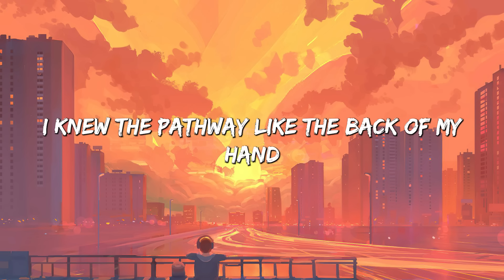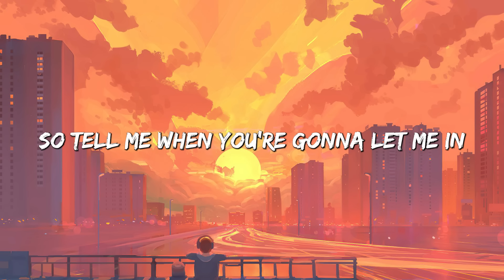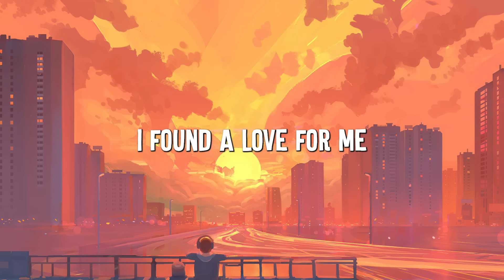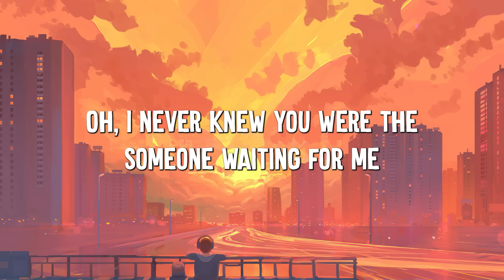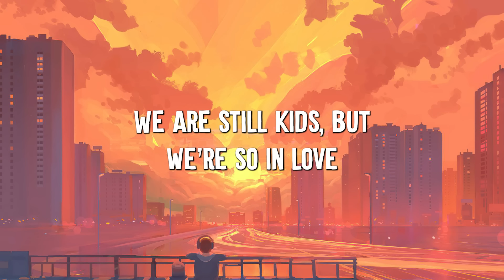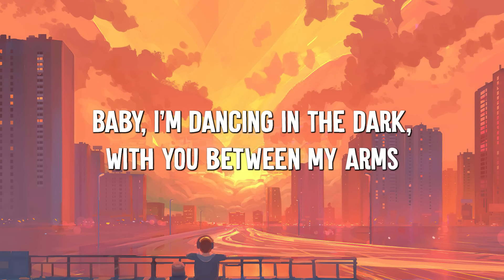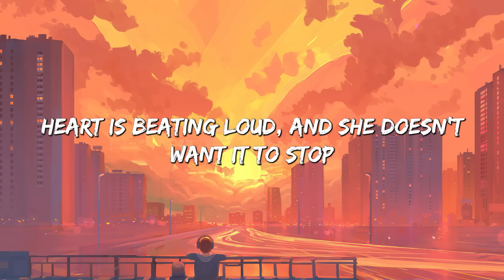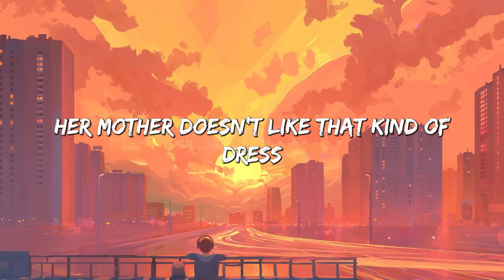Somewhere Only We Know - Keane (Lyrics) || Ed Sheeran, Rosa Linn (Mix Lyrics)